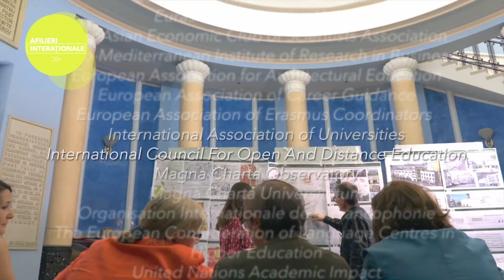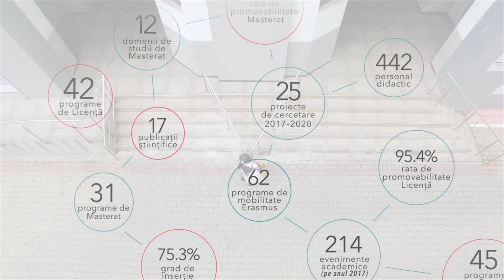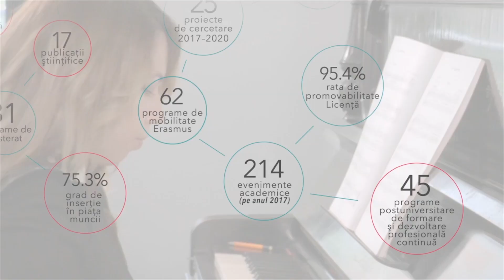Universitatea Spiru Haret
Prima universitate privată din România

42 programe de licenţă

12 domenii de studii de masterat

31 programe de masterat

94 progame postuniversitare